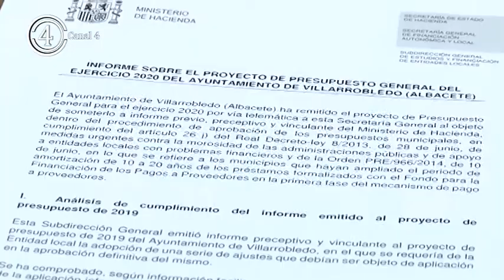Gutiérrez: “Aprobamos un presupuesto equilibrado, ajustado y que cumple escrupulosamente con la ley”